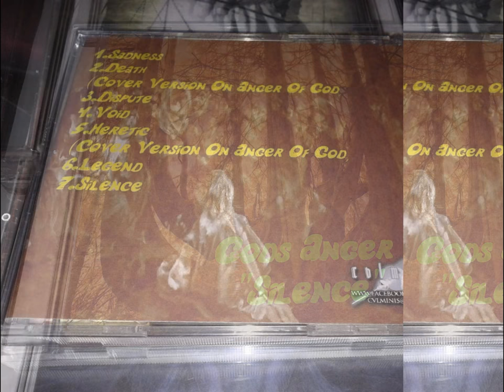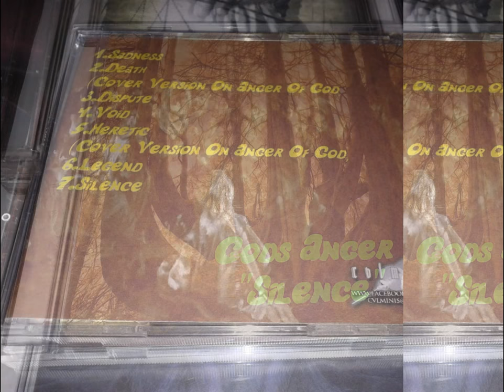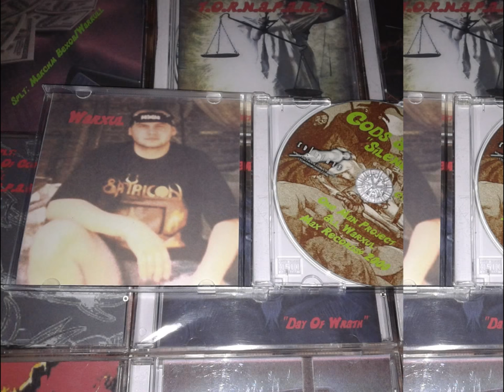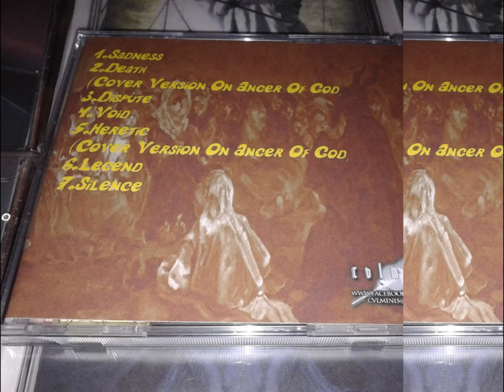MaxTV Series, I, Real MetalHead (77 Series)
Digital Max Cinema Present. My PhotoSet. MaxTV Series, I, Real MetalHead CD: Gods Anger "Silence", CVLMinis Records
Artist, Camera, Comments, Design, Music: Warxul. Gods Anger One Man Project
T.O.R.N.A.P.A.R.T.